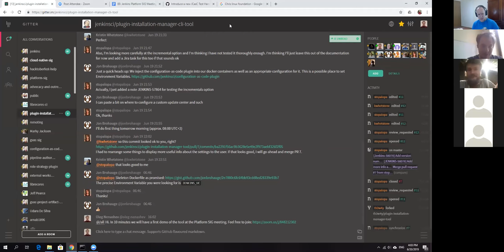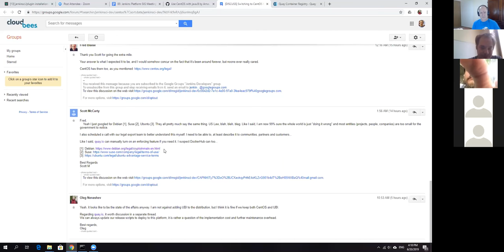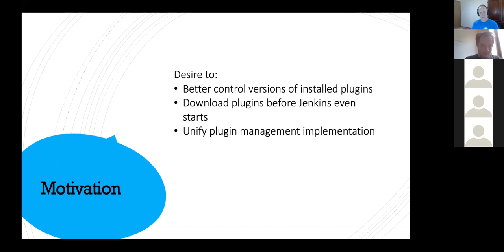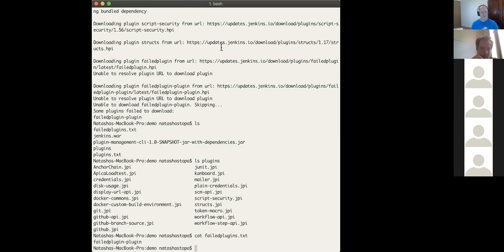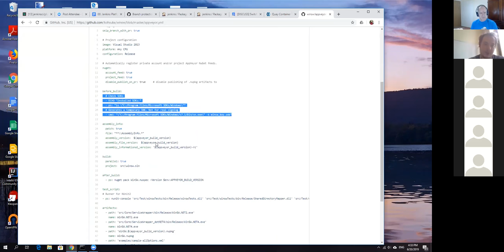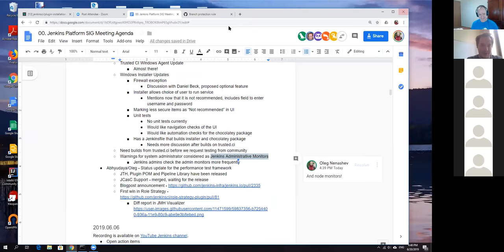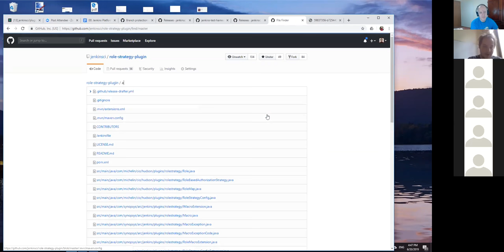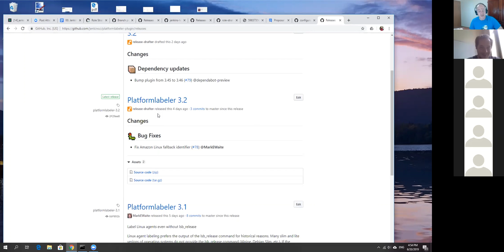Platform SIG 2019 06 20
Jenkins Platform special interest group meeting June 20, 2019.  Topics include docker images (CentOS, Red Hat UBI, and multi-platform), plugin installation manager tool, YAML configuration support for Windows Service wrapper, Windows installer status, performance test framework demo and status, and Release Drafter demo and status